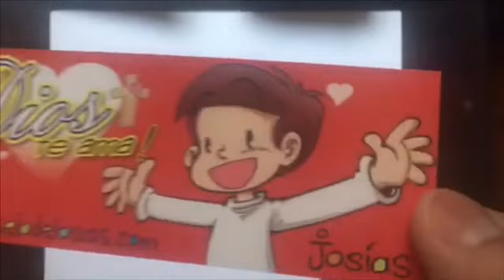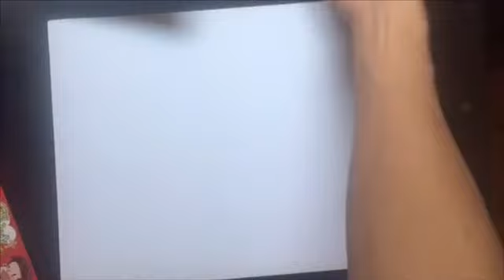APRENDE A DIBUJAR A JOSIAS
WEB